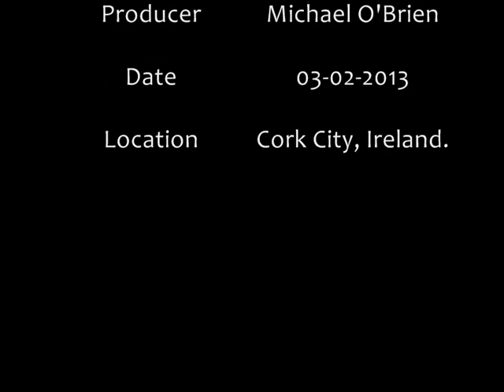Cork Humanists Guest Patrick Semple. ex-priest & atheist author. Part 4 - 5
Cork Humanists monthly meeting took place on Sunday February 3rd. At the meeting we hosted Patrick Semple. Semple who is an author of two memoirs, numerous short stories is also a retired Rector of the Church of Ireland who no longer believes in God. Patrick has described his time in time spent in the Church of Ireland and how he came to reject his faith and become an atheist.